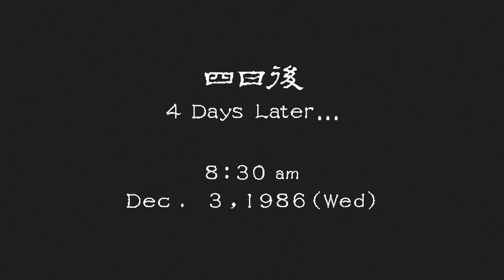Shenmue Minus Color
Am I really going to play the whole game like this?

PROBABLY